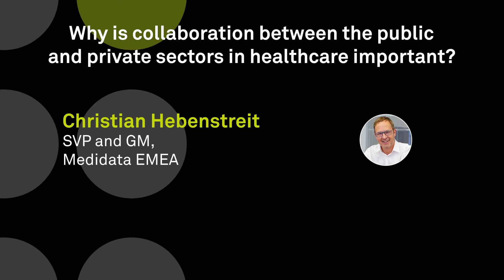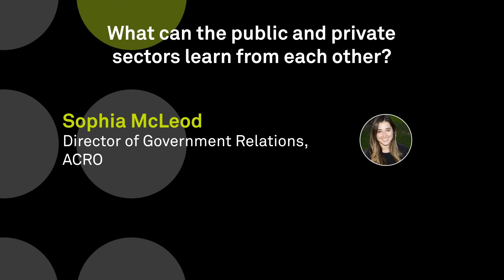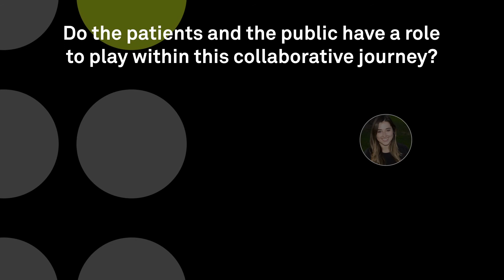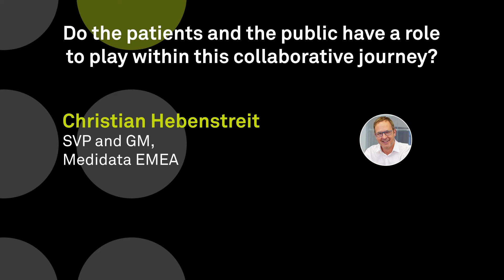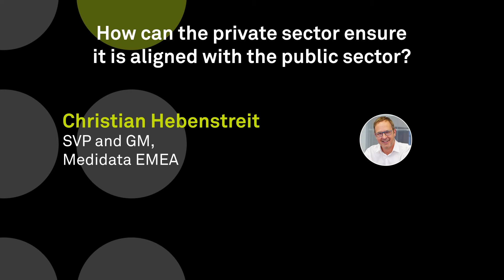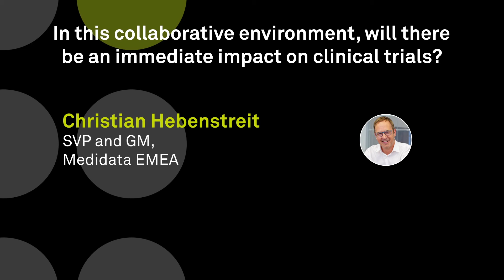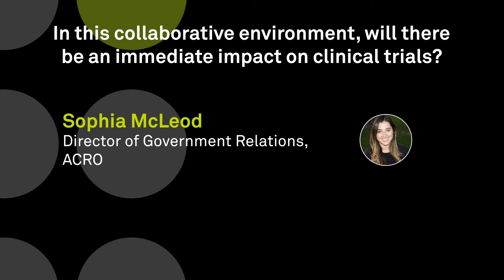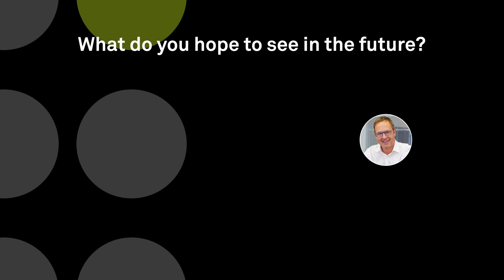Opportunities for Private and Public Sector Collaboration in Healthcare | Transforming Life Sciences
Christian Hebenstreit, SVP and GM at Medidata EMEA, is joined by Sophia McLeod, Director of Government Relations and ACRO, for the latest installment in our ‘Transforming Life Sciences’ podcast series.

In the podcast, Christian and Sophia discuss:
:: Why collaboration between the public and private sectors in healthcare is important
:: What the public and private sectors can learn from each other
:: The role that patients and the public have to play within the collaborative journey
:: How the private sector can ensure it is aligned with the public sector
:: How we can improve and increase collaboration

Christian Hebenstreit, General Manager & SVP EMEA at Medidata Solutions, discusses how technology is driving the future of drug development and clinical trials and the ways that Medidata develops over the past few years are purely patient-centric.

Medidata is leading the digital transformation of the life sciences industry, creating
hope for millions of patients. Medidata combines the wealth of data, AI-powered insights, and patient-centric solutions required to bring tomorrow’s breakthrough therapies and devices to life, and into the hands of patients.

0:00 Introduction
0:18 Why is collaboration between the public and private sectors in healthcare important?
1:16 What can the public and private sectors learn from each other?
3:45 Do the patients and the public have a role to play within this collaborative journey?
4:56 How can the private sector ensure it is aligned with the public sector?
6:57 In this collaborative environment, will there be an immediate impact on clinical trials?
8:21 How can we improve and increase collaboration?
9:42 What do you hope to see in the future?